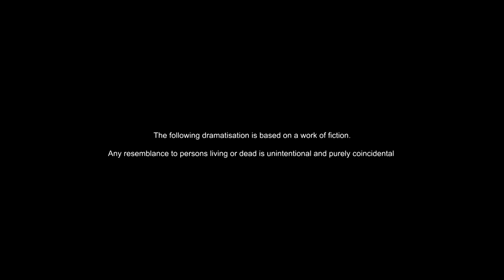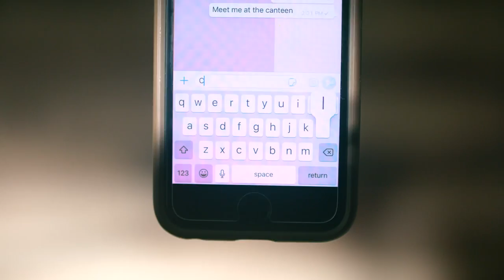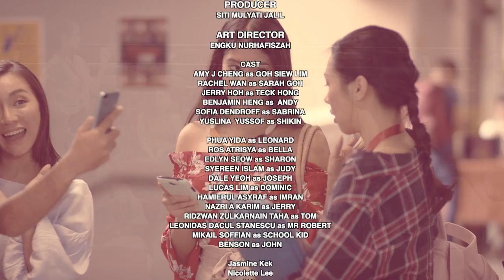Classmates EP1 | My Mom’s My Classmate?!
Sarah's all excited to start her tertiary school life and impress as a freshie. Until she finds out that her mom is her classmate that will release a can of worm in her school’s journey. Meanwhile, Teck reveals Andy, his aunt agony, a secret that may be good and bad for this new phase of his life.